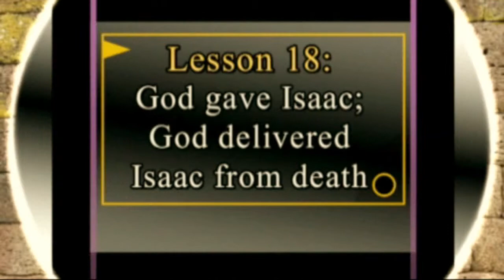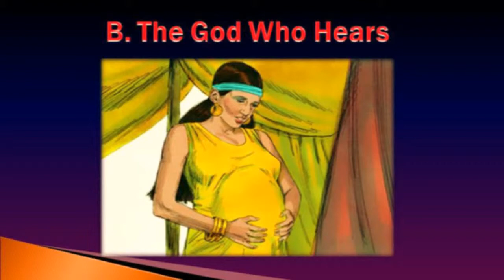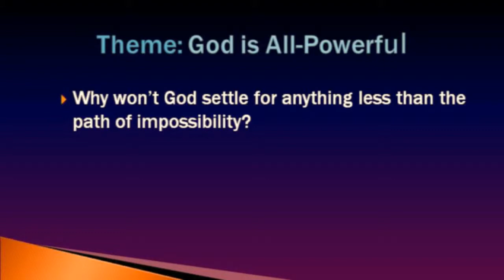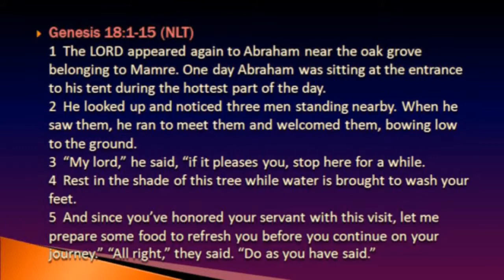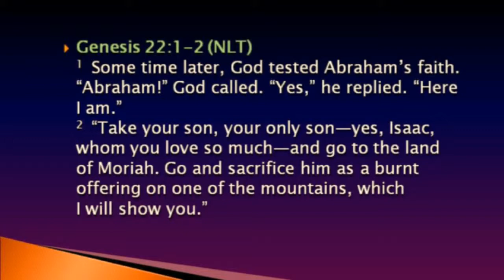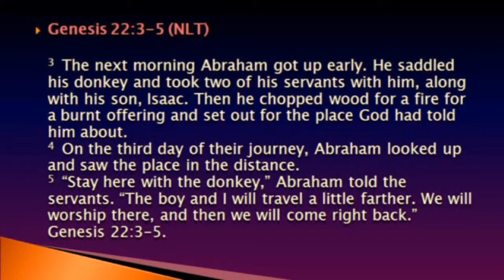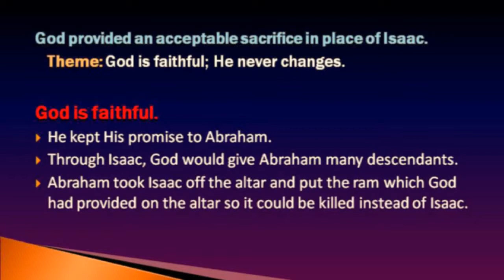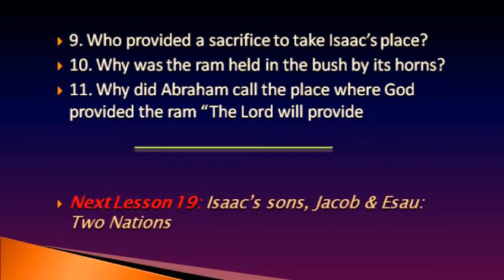Lesson 18: God Gave Isaac; God Delivered Isaac from Death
This lesson examines the promise that God made to Abraham--The promise of a son. This promise to Abraham is grossly ignored by much of Christianity today, and yet this is the foundation of the gospel message. To have an understanding of why Jesus Christ came as Savior, Messiah and His purpose in coming to us, you need to first understand that He was fulfilling a promise made to Abraham two-thousand years earlier.